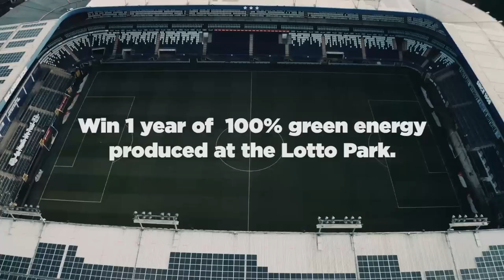The power of the Lotto Park is green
Een dak vol zonnepanelen van Brusol. Ceci fait de notre stade l'un des plus verts du pays. Win one year of 100% green energy, produced at the Lotto Park. ⚡️ Check